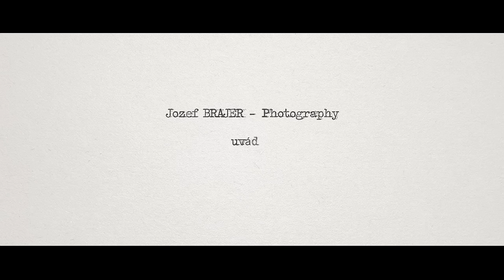Adrianna a Darius SVADOBNY VIDEOKLIP 720p